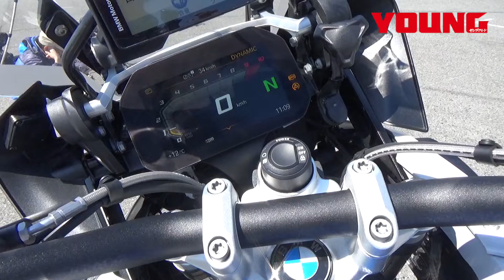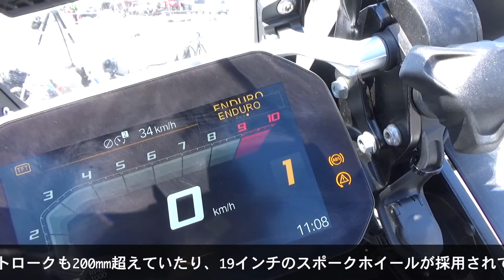排気量アップした2019新型R1250GSに試乗! さらにセンタースタンドのコツも?!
世界一周を目指すライダーのためのアドベンチャーツアラー。BMWのGSはそのなかでも“キングオブキング”。特に際大排気量のR1250GSシリーズは乗るだけでいちもく置かれる、そんな存在だ。さてそんなR1250GSシリーズは先日モデルチェンジして、排気量をアップしたばかり。しかもシフトカムという新機構を携えての新登場だ！　さてさて256kgの車体のセンタースタンドがけとはどんなものか？